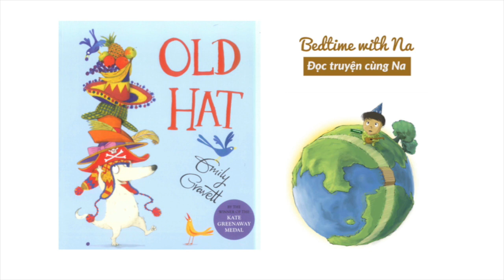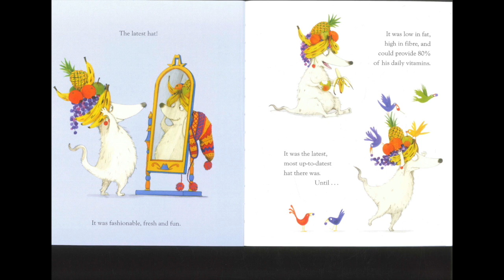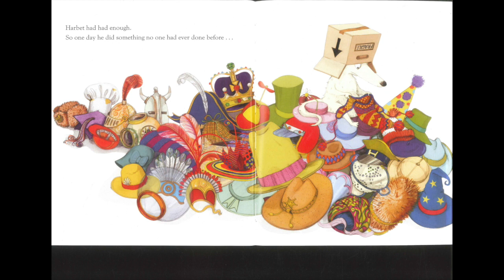OLD HAT Tieng Viet | Bedtime with Na | Stories read aloud in Vietnamese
By Emily Gravett
Translated and read aloud by Tam Bui, with background music played by Dang Hieu.

We are happy to hear from you! Please feel free to suggest new book titles in the comments!